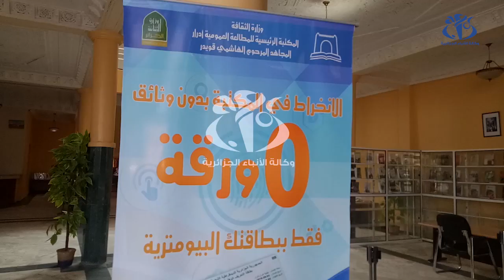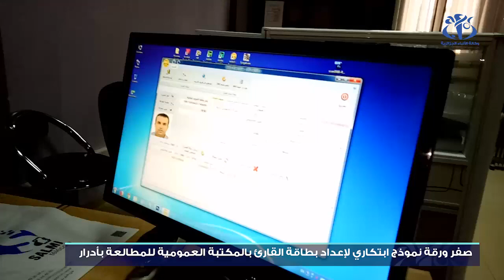أدرار : "صفر ورقة" نموذج ابتكاري لإعداد بطاقة القارئ بالمكتبة العمومية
الجزائر (وأج)- "صفر ورقة" نموذج ابتكاري لإعداد بطاقة القارئ بالمكتبة العمومية للمطالعة بأدرار.